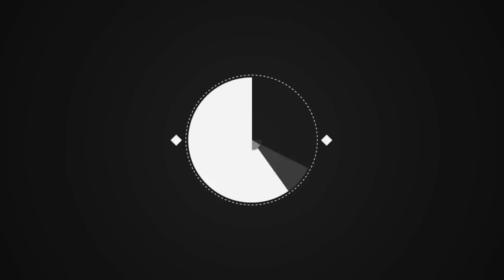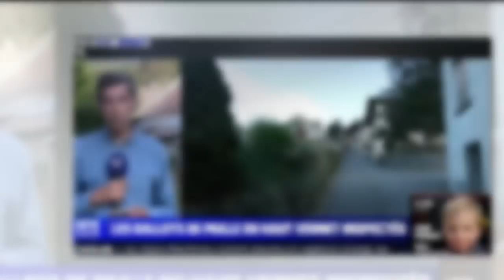Disparition d'Émile, 2 ans : "Ça serait terrible", cette piste liée à une période particulière fait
Disparition d'Émile, 2 ans : "Ça serait terrible", cette piste liée à une période particulière fait froid dans le dos...